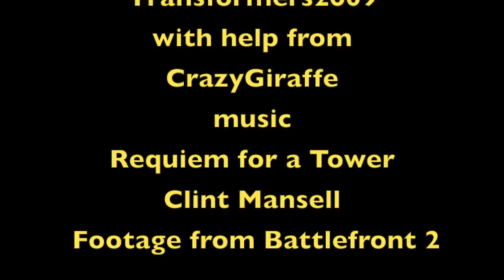Star Wars Battlefront 2: The Power of the Force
I know it's been a while since I've uploaded a video, but as you can see, this video has been worth the wait. Here is the ultimate montage featuring every playable character from this classic game. The song is Requiem for a Dream by Clint Mintell featured in Lord of the Rings and Requiem for a Dream.